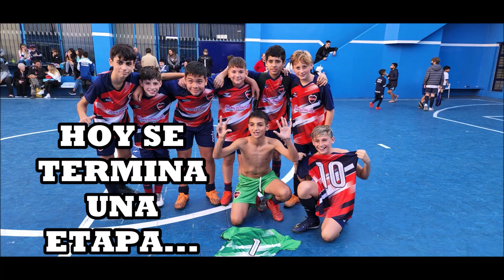DESPEDIDA FORTIN de TAPIALES CATEGORIA 2009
EMOTIVO VIDEO DESPEDIDA DE LA FAMOSA CATEGORIA 2009
BABY FUTBOL FORTIN DE TAPIALES

APOYANOS DONANDO PARA CREAR MÁS CONTENIDO! ALIAS "GastonRamone"
DEJANOS TU COMENTARIO Y SEGUINOS EN INSTAGRAM!